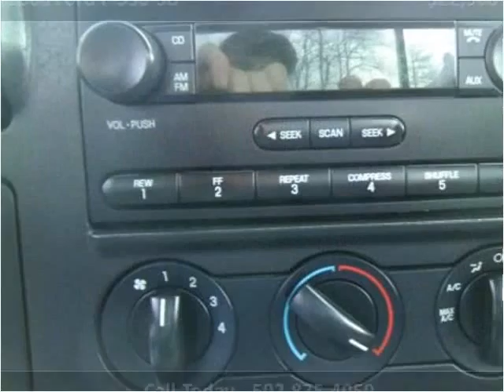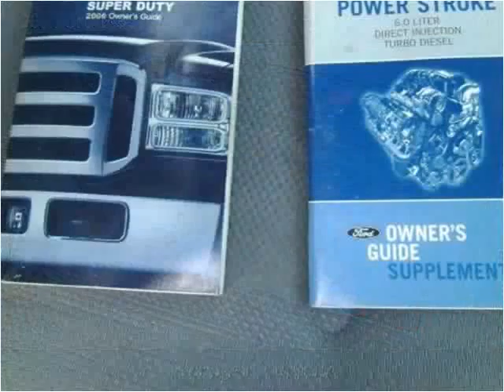2006 Ford F-350 SD Used Cars Frankfort KY